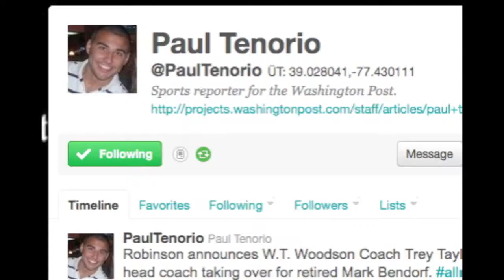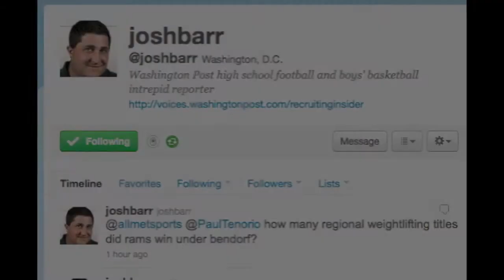The Official Josh Barr Mixtape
The Official Josh Barr mixtape. Josh Barr shows off his above-the-rim style of basketball and also posterizes Paul Tenorio.